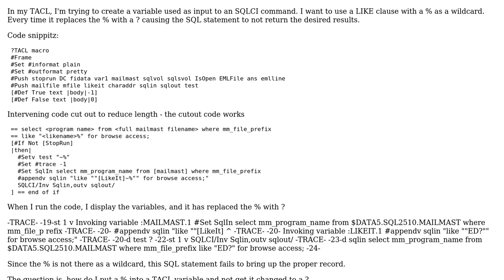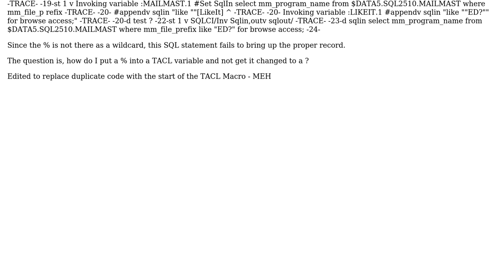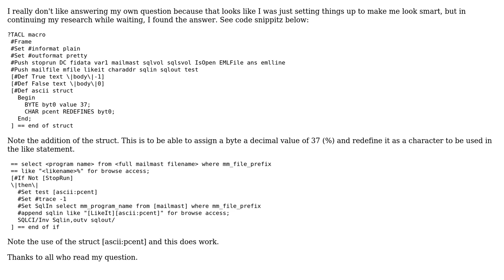HP/Tandem TACL How to use the % as a value in the SQL like clause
With thanks & praise to God, and with thanks to the many people who have made this project possible! You are responsible for your own actions.